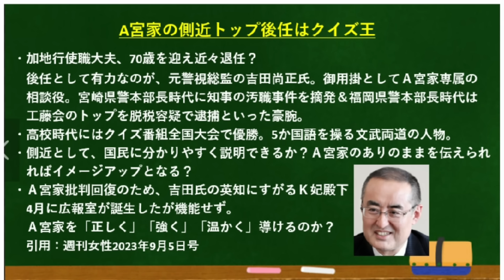A宮家の最側近候補は「豪腕クイズ王」！A宮家の救世主になれるのか？無理じゃね。。。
吉田尚正御用掛はA宮家の救世主となれるか？？無理だろうね～。。